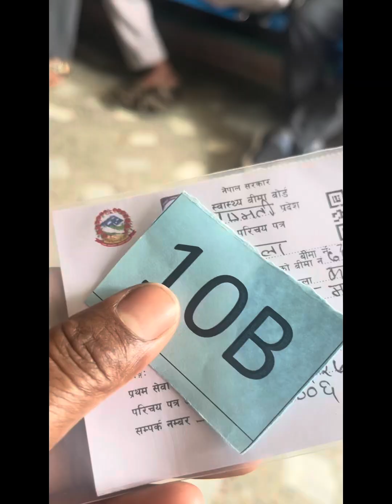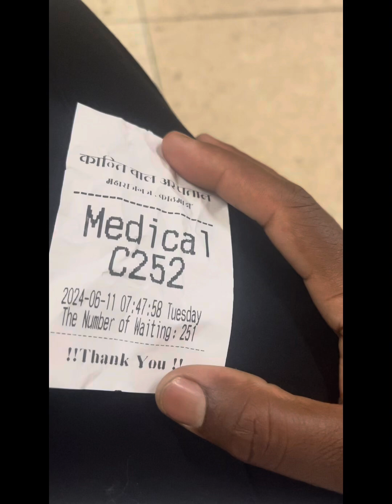आजको दिन हस्पिटलमा बितो